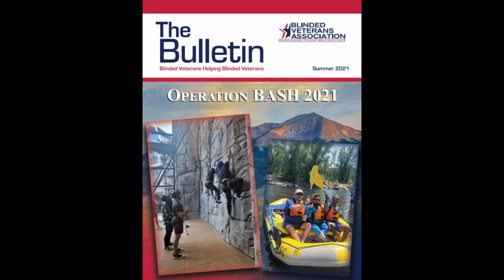BVA Bulletin Summer 2021 - 12 Do I Realize I Create My Own World